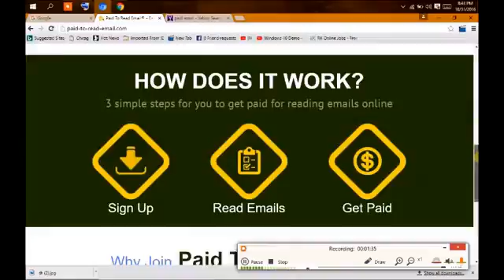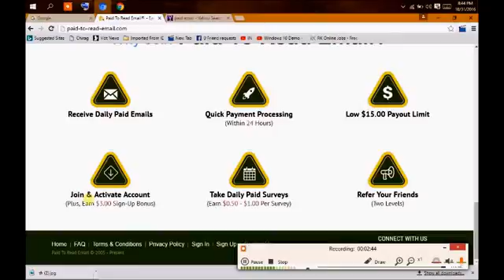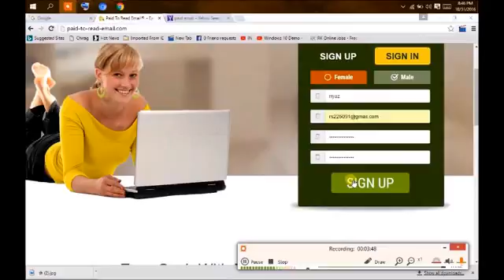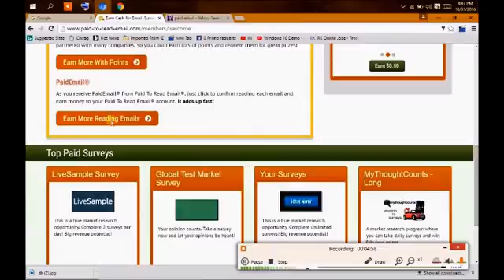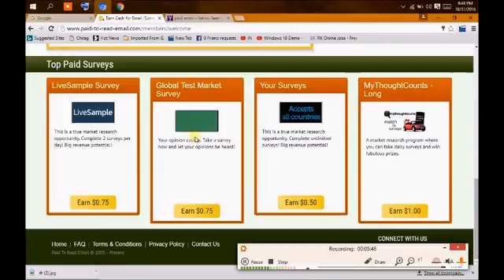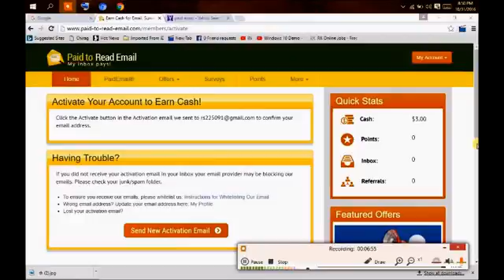earn 3 for sing up bonus 150 per month nov 2016 in hindi 360p360p